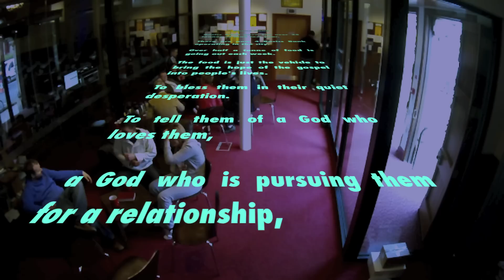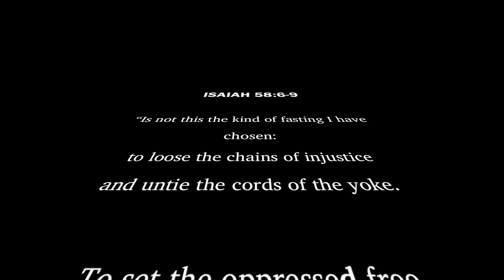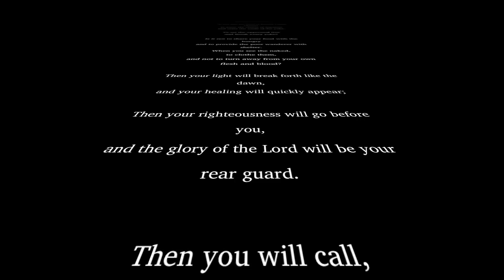Basics Bank Promo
This is a taster of the work that goes on at the Help Cafe at Bruntsfield Evangelical Church. It is an unbelievable privilege to serve the Lord, to help people practically and introduce them to the Lord Jesus. Come and join in.